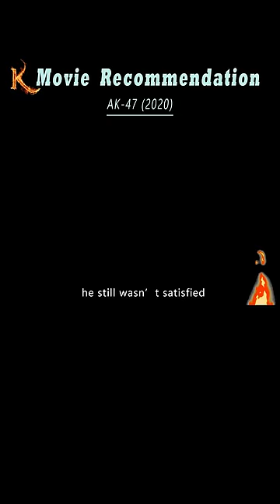A seven-year-old boy built a shotgun, the world's first AK47 rifle, known as the king of guns!